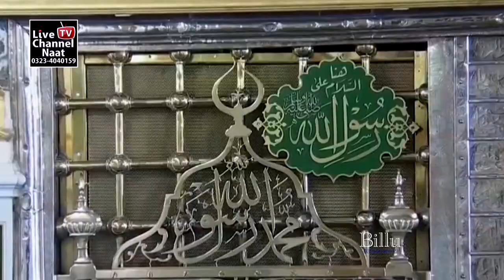|| New Kalam 2022 || Naat | Madine Menu Sad Sohneya | Shahzadi Noor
Title - Shahzadi Noor   | |  New Naat | Madine Menu Sad Sohneya |-
Artist -
Label - Live Channel Naat  New Naat | Madine Menu Sad Sohneya |

Live_channel_naat New Naat | Madine Menu Sad Sohneya |- Shahzadi Noor